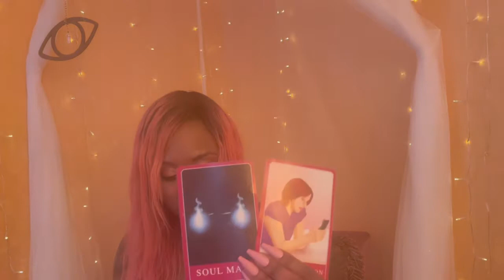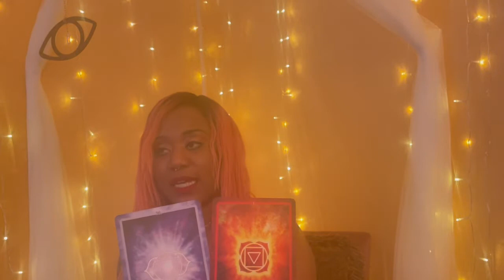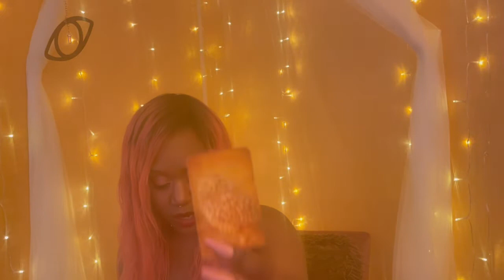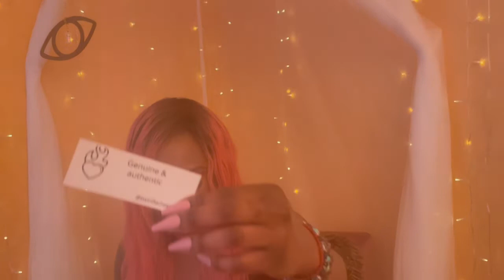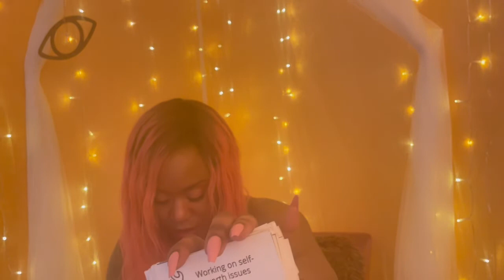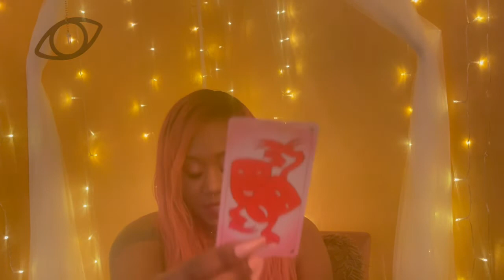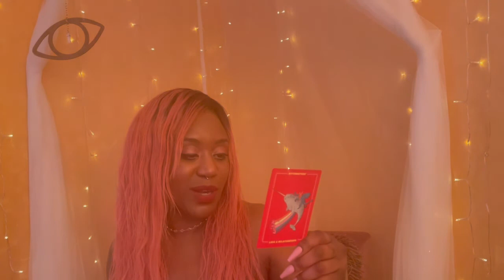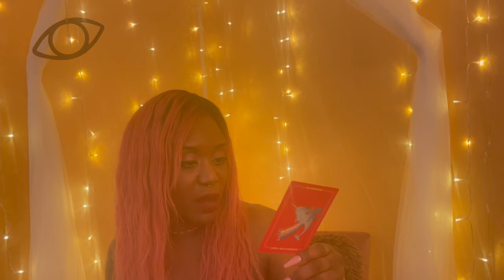LIBRA, a WISH COMES TRUE! SOULMATE Secretly MISSING U will BREAK THE SILENCE w/ a MESSAGE MARCH 2022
🔮 SERVICES🔮
To Book a READING, SPELL CASTING, INSTANT ENERGY HEALING, check my latest services menu  ➡️

ANGEL-DIVINE-THANKS💫

Me love you long time! ❤️

🧿 I BLOCK ALL NEGATIVE ENERGY ✋🏾. RETURN TO SENDER 10x 🧿